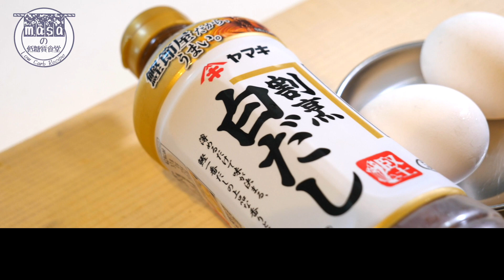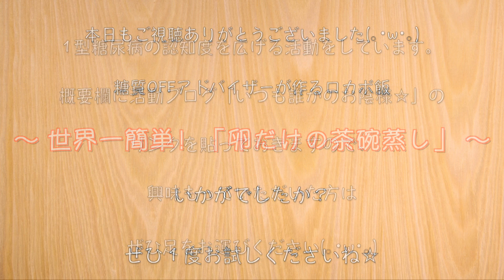【時短レシピ】世界一簡単な「茶碗蒸し」の作り方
【Amazon 通常版】

‹調味料等›
・濃口醤油（小さじ1/2）/ 糖質：0.3g
・白だし（大さじ1と1/2）/ 糖質：2.0g
・ラカントS（液状）：小さじ1/2
・ほんだし：少々
・水：250ml
・万能ねぎ：適量